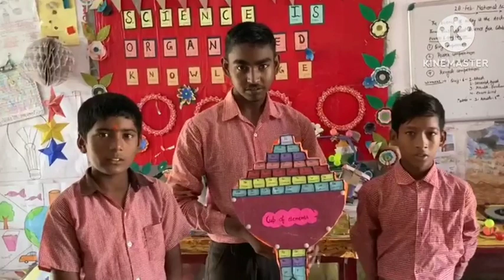cup of elements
a model made by class 7th students of composite school hargarh chhanbey block Mirzapur to explain elements and their symbols.